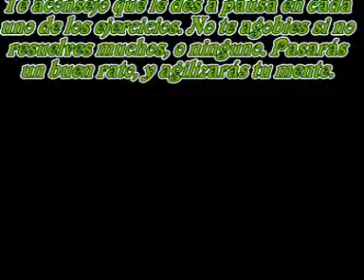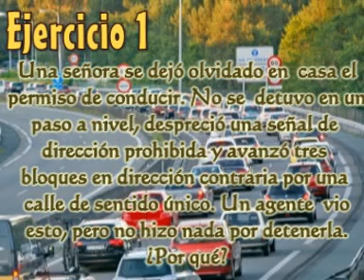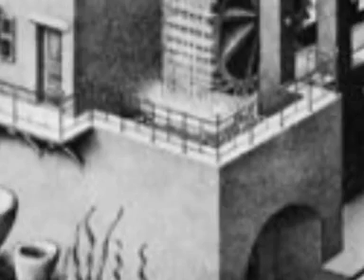Pensamiento lateral: Vol. 3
Nueva entrega de esta serie, con nuevos problemas a resolver con paciencia y un poco / bastante de ingenio.